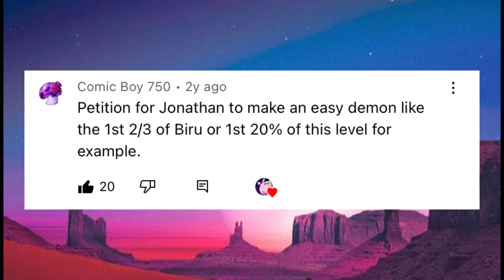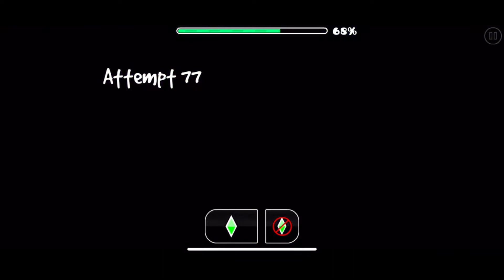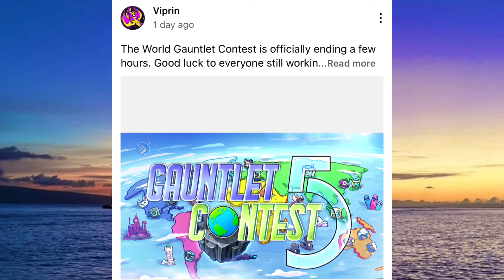I requested JonathanGD to make this level!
So, as the title and thumbnail imply I actually requested JonathanGD, to make an easy demon. The story with this is that I left this comment on Jonathan's Future Funk II video requesting that he make an Easy Demon difficulty level since he had levels for every other difficulty now except for Easy Demon & it actually got a heart from him which means he saw it & liked the idea. I had to wait for him to finish his other projects in the meantime like Dark Odyssey & his part in the Yangire before he could dedicate all his time to finishing up the Easy Demon which he decided to call Erou. One thing to note about the name is that even though it sounds similar to his last easier level Biru, they have nothing in common yet the community just assumes it is a cannonical sequel. It's just like the situation where everyone assumes Acheron is a Tartarus sequel when it was also confirmed by it's creator that it isn't.
          As for my review on the level itself, I absolutely love it & it was definitely worth the 2.5 year wait. He even wrote in the description that it took him 1,450 hours of build time to complete which is insane! That's probably like 1/5th of my entire Geometry Dash playtime ever since I started playing in 1.8 when Hexagon Force was the newest level. The atmosphere in this level is 11/10 & it really shows all the time Jonathan put into the level with all the detail each part has. I HIGHLY highly recommend checking this level out if you’ve done quite a few other Easy Demons & are at that skill level where you can do them consistently in a decent amount of time.